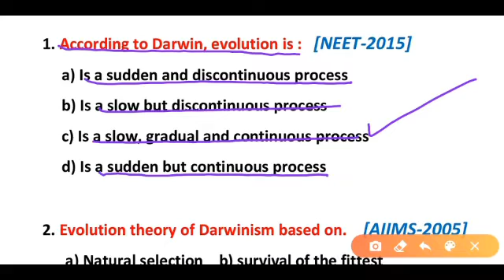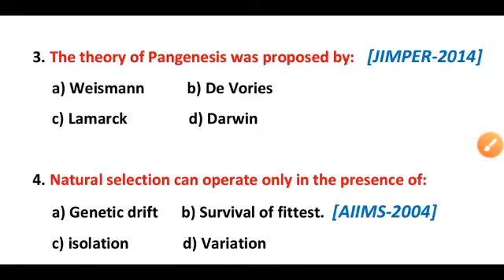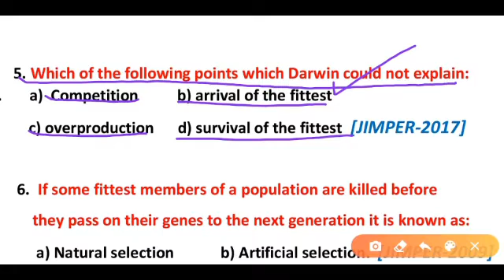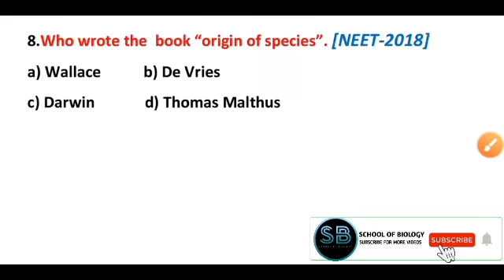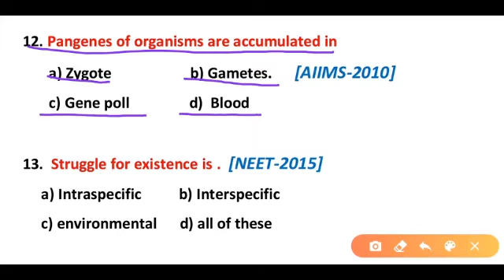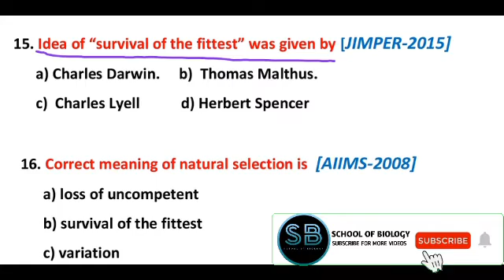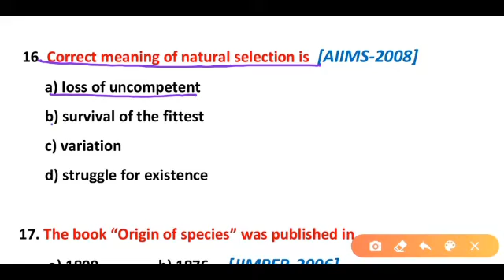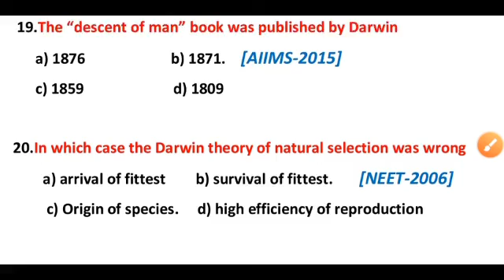Evolution MCQs | Theory of Darwinism | Natural selection | Most Important Questions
In this video We will discuss the most important questions about Theory Of Darwinism. Darwinism is a theory of biological evolution developed by the English naturalist Charles Darwin (1809–1882) and others, stating that all species of organisms arise and develop through the natural selection of small, inherited variations that increase the individual's ability to compete, survive, and reproduce.

This Video is very useful for all competitive exams such as neet , jimper railway etc.

Also Watch out